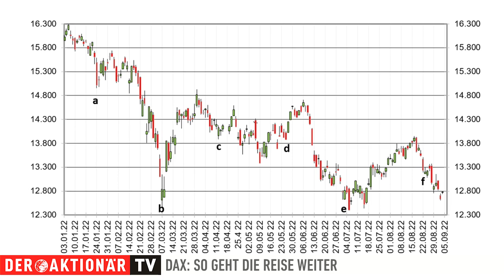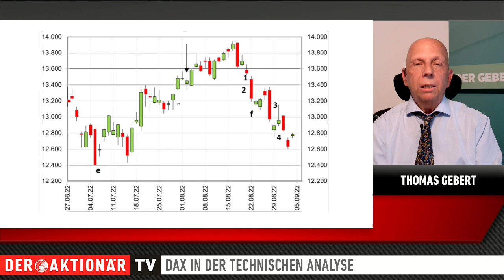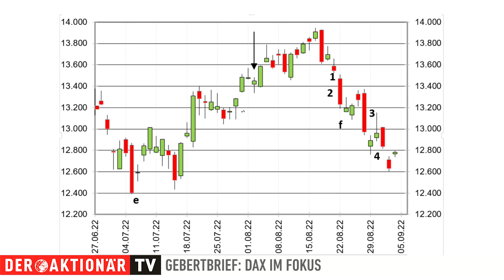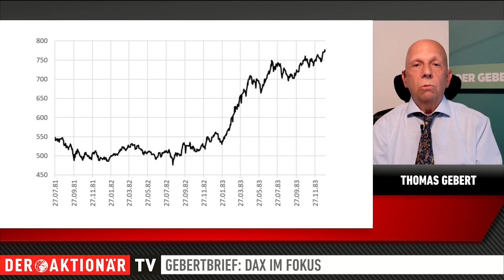DAX: Hält die gute Stimmung an?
Der deutsche Leitindex hat am Freitag kräftig zugelegt. Nachdem der DAX schwach in den September startete, erholte er sich wieder und kratzte am Nachmittag an der 13.000-Punkte-Marke. Wie die Reise weitergeht, erklärt Thomas Gebert.

Der Börsenexperte wendet dafür die Kurzfristanalyse an. Im Interview spricht Gebert außerdem darüber, wie zuverlässig die technische Analyse überhaupt ist. Schließlich dürften die Notenbanken in den kommenden Wochen noch Impulse liefern. Was das konkret für den DAX bedeutet, erfahren Sie in der Sendung zum Gebertbrief.